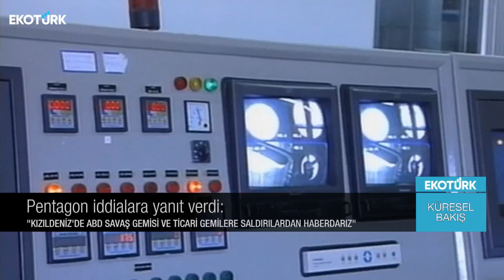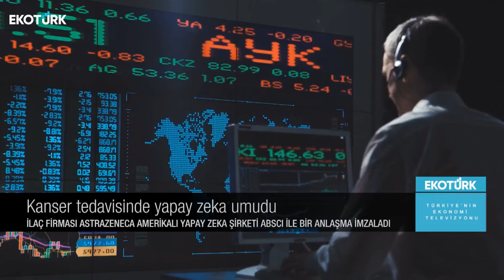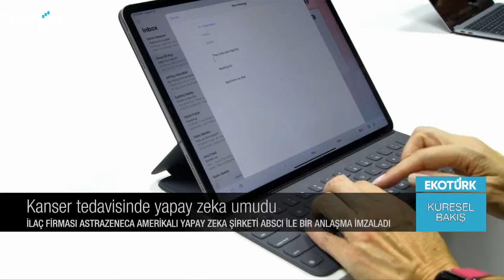Küresel Bakış | Dr. Naim Babüroğlu | Eda Özdemir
Küresel Bakış'ta Eda Özdemir'in konuğu; İstanbul Aydın Üniversitesi Öğretim Üyesi Dr. Naim Babüroğlu oldu.